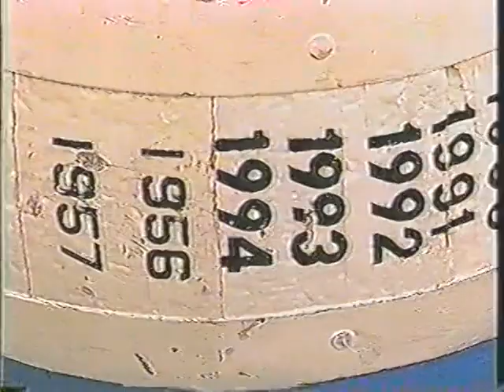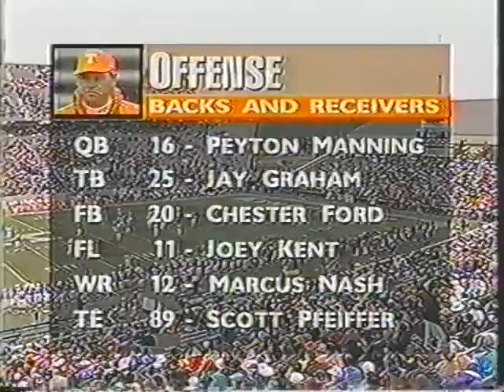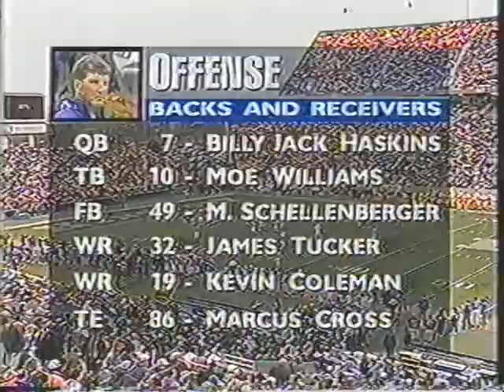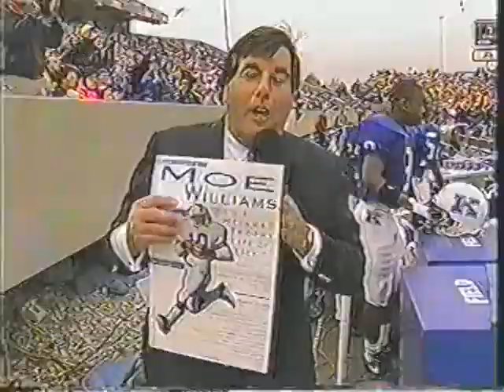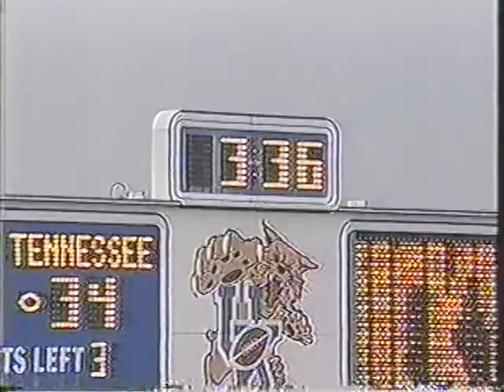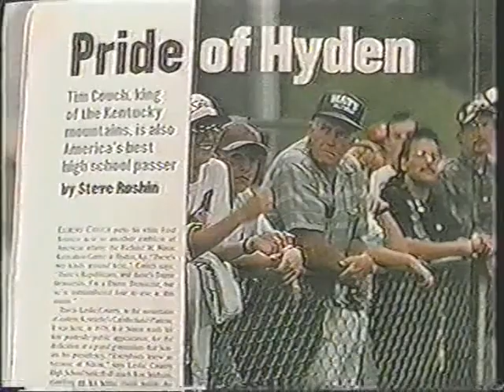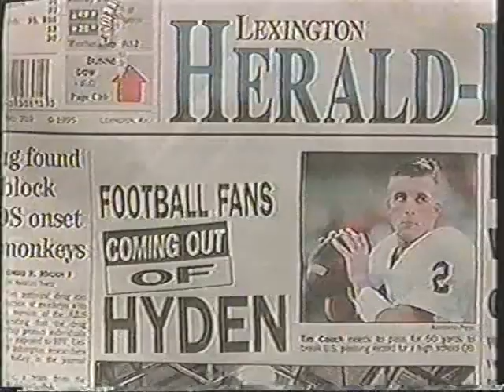1995 # 4 Tennessee vs Kentucky